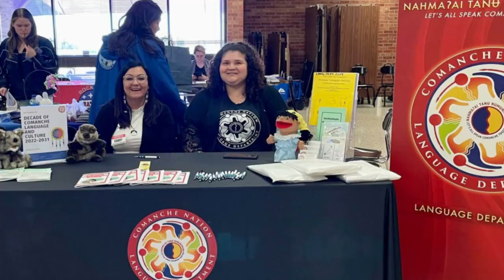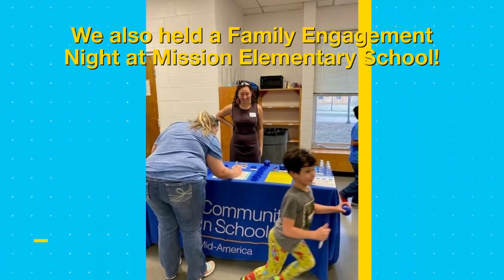End-of-Year Updates From Team Anadarko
Watch the video below to see all the amazing services our Student Support Coordinators are providing for students in our Anadarko schools.